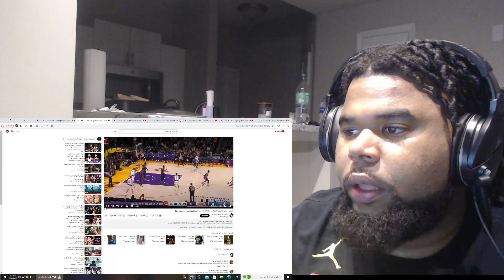Savage Reacts To Kyrie Irving SHOWTIME in LA! 38 Points Full Highlights vs Lakers 🔥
Big Win For The Mavs Against The Lakers , I Need The Lakers To Lose All The Games They Can So My Thunder Can Get A Playoff Spot.